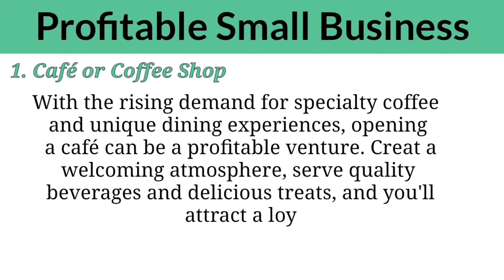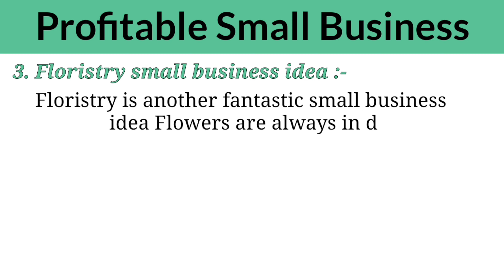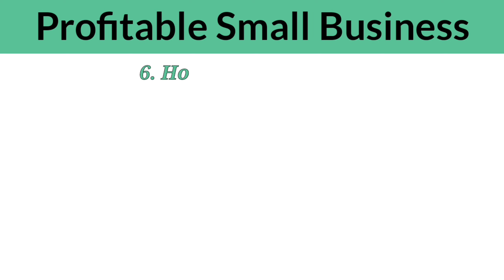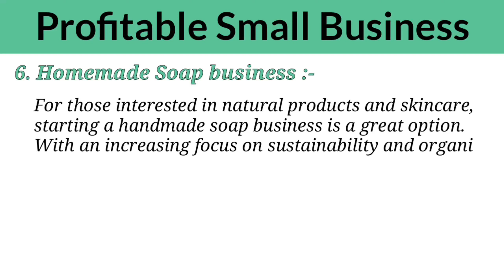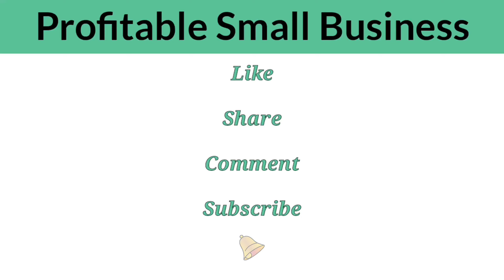7 Profitable Small Business Ideas | Best Business Ideas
- Profitable Small Business
- New Business Ideas
- 7 Profitable Business
- Some Small Business Ideas

- YUVRAJ -